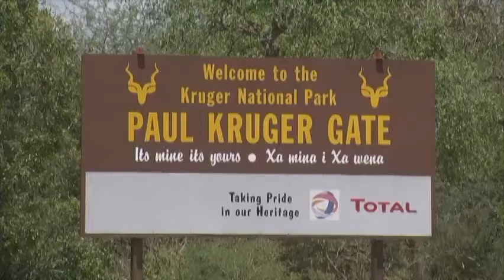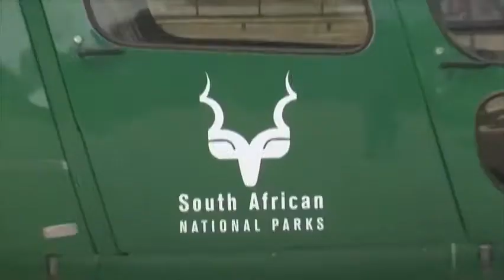美国高官呼吁国际合作打击偷猎野生动物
美国内政部部长萨莉·朱厄尔周末结束了对非洲的正式访问，在她此行的最后一站呼吁国际合作打击野生动物走私。朱厄尔是奥巴马总统设立的打击非法贩卖野生动物特别工作组的联合主席。朱厄尔在南非访问了克鲁格国家公园，偷猎者在那里为获取犀牛角猎杀了数百头犀牛。